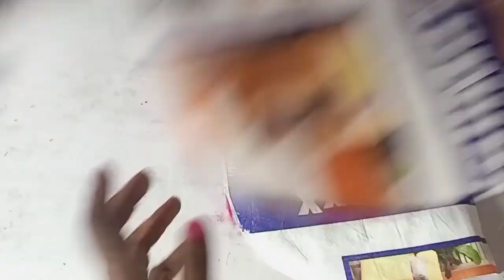Measurement के साथ Step By Step हाथ का पंखा बनाना सीखे /Handfan/Hath ka Pankha Bena.... more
Measurement के साथ Step by Step हाथ का पंखा बनाना सीखे Handfan ka Pankha Bena Measurement hath ka Pankha banane ka tarika hand fan banane ke tarike